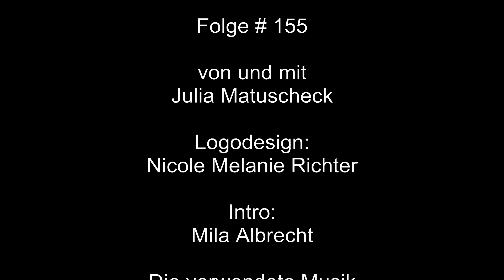155 Let's play Euro Truck Simulator 2 - Tunesien ist lieb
Die Wüste macht mal ein bisschen Pause...